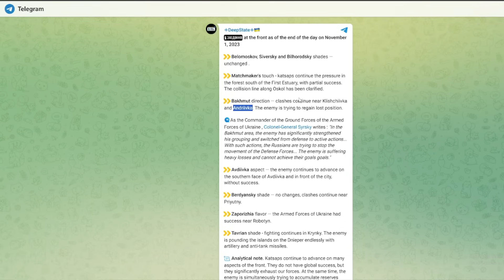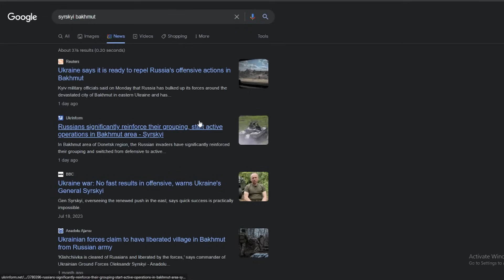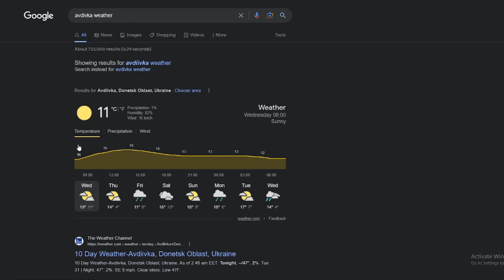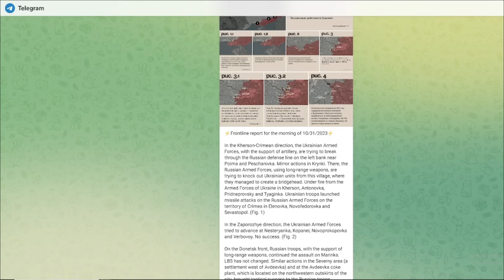Rusia y Ucrania: INTENSIDAD en Avdiivka y Jersón bajo ATAQUE. Reporte del frente.